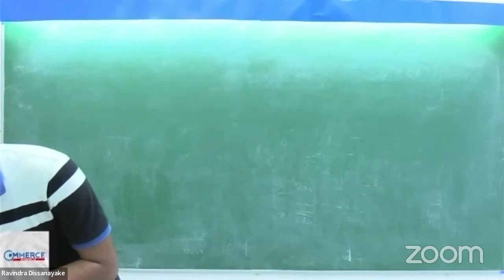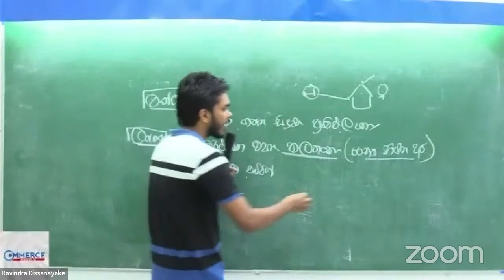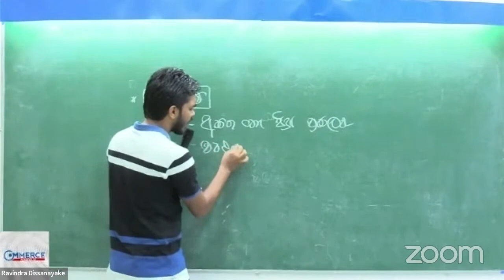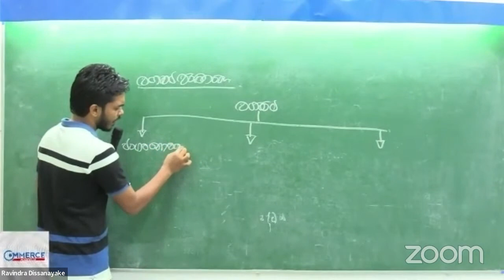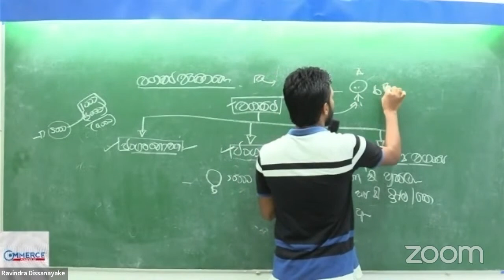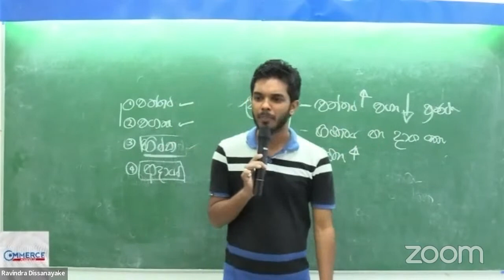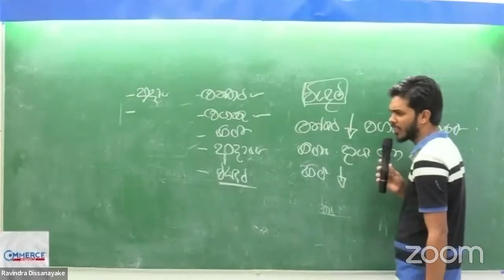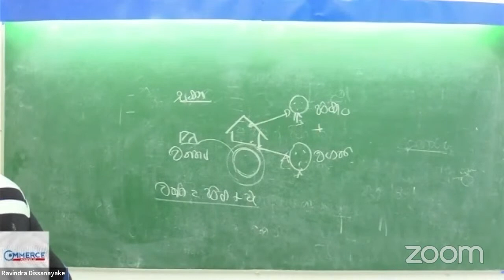2023 ගිණුම්කරණ සමීකරන Day 1 Online Accounting Free